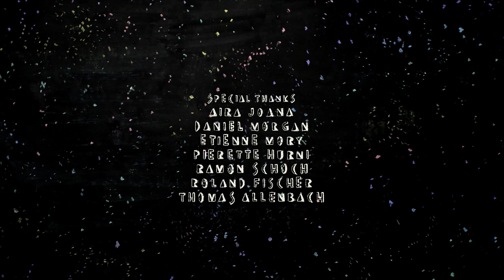Michaela Tereshkova’s extremely obscure discovery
When astronaut Tereshkova discovers an unwanted fellow traveller, her journey on the moon gets darker than expected.